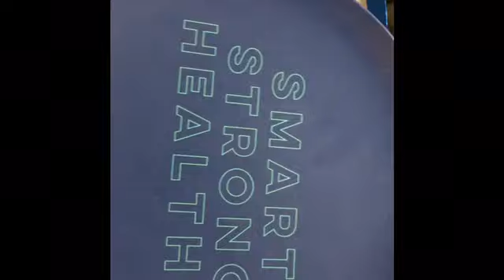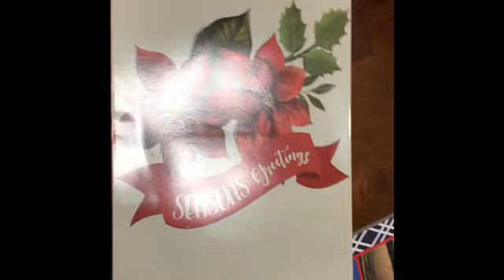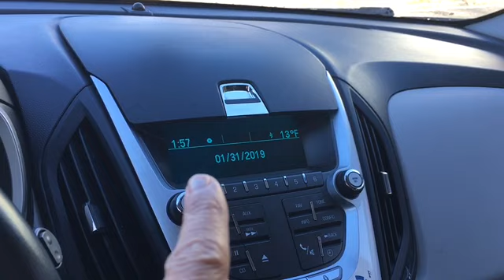Último dia nas crianças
Oie! Bem vindos! Sou Tuti e moro nos Estados Unidos!
Hoje foi meu último dia nas crianças, fechando o mês de Janeiro 2019